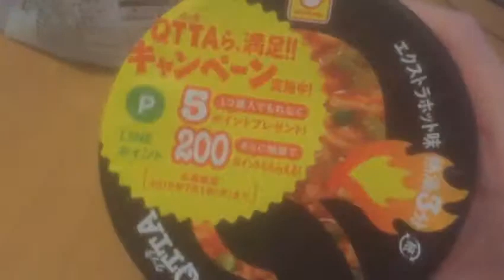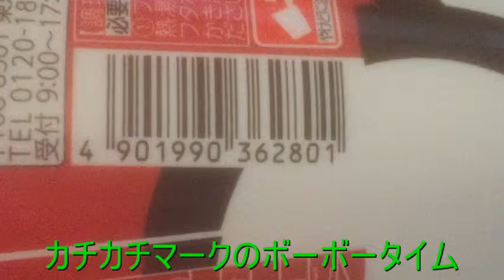【カチカチマークSmart】東洋水産 マルちゃん QTTA トテモカライ 【ガーベージセクション】